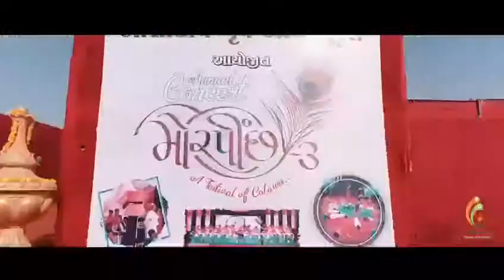Bollywood music concert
Bollywood music concert of ashadeep group of school